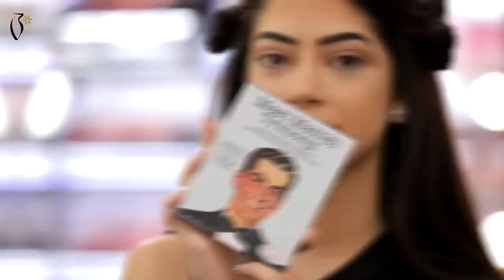Makeup Tutorial by Faiza Alkasadi on Shahnaz Aljumaily ميكب توتوريال مع فايزة الكسادي على شهناز